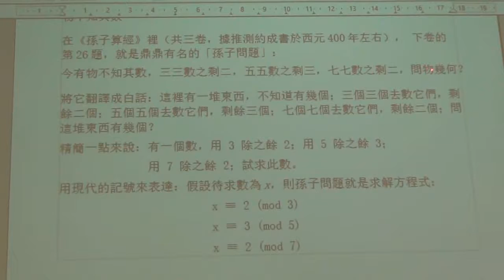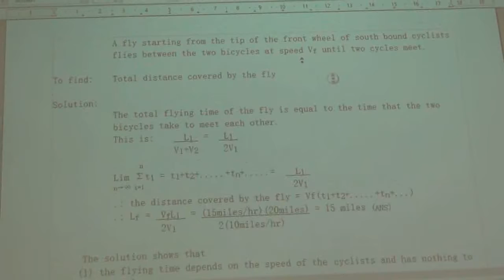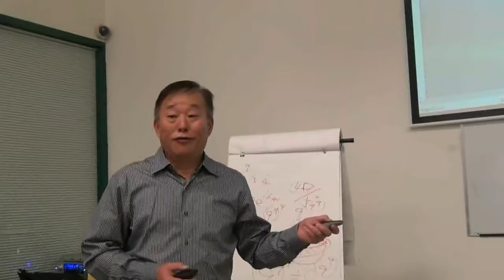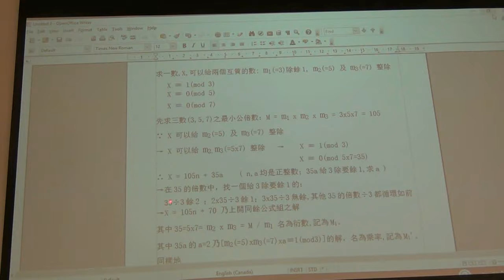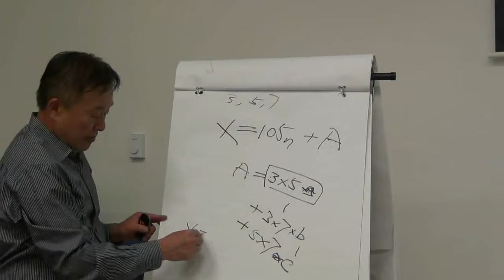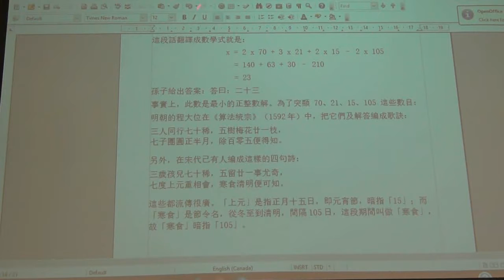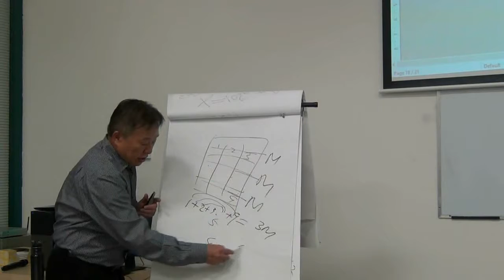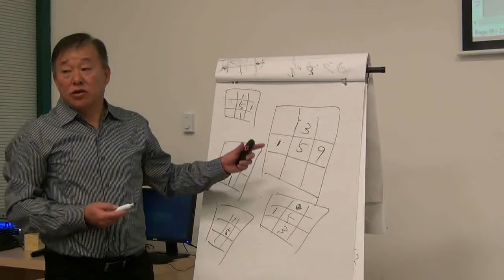数学趣谈（下）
在日常生活中，數學無處不在。但因為數字是抽象概念，數學語言又不像文學語言那樣能傳遞情感，因而數學顯得高深莫測、枯燥無味。
本次講座以具有四則運算能力的普通聽眾為對象，把數學概念普及化。講者將闡釋四則速算法及其背後理論，介紹有趣的數學游戲及智力測驗謎題。講者還將介紹中國古代算學中的名題，如：「以碗知僧」、「李白沽酒」，「百元買百雞」、「韓信點兵」等。此外，還將探討一下“河圖洛書”的破繹。從中旣可瞭解中國的歷史文化，又可學習邏輯分析，發展空間想像能力。

朱友發老師，原籍浙江，出生於香港，在香港受教育，理科專業，酷愛數學，好搏弈智力謎題。也酷愛中國歷史與文化，尤好文字學。80年代從事家族中港貿易生意。95年移民溫哥華，積極投身社區及文化活動。加入温哥華苗圃行動教育協會董事局，曾連任三屆董事，從事中國偏遠山區助學活動。與培英中心合辦文化講座，讀書會，開辦苗圃小學堂。曾任新時代電視節目「徑步行」嘉賓主持。籌辦首屆「楓華小狀元」才藝大賽，並任評判。